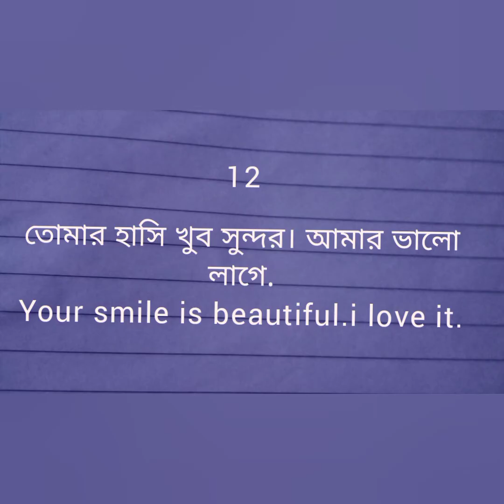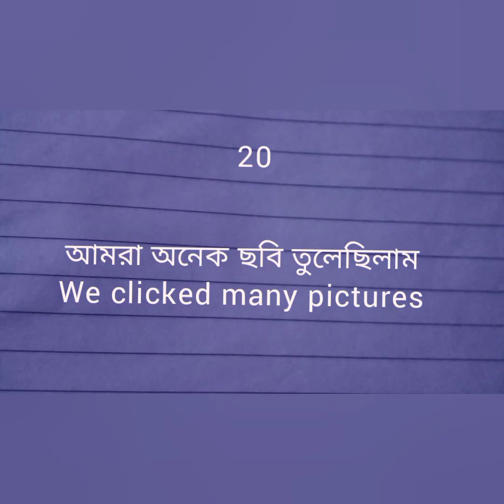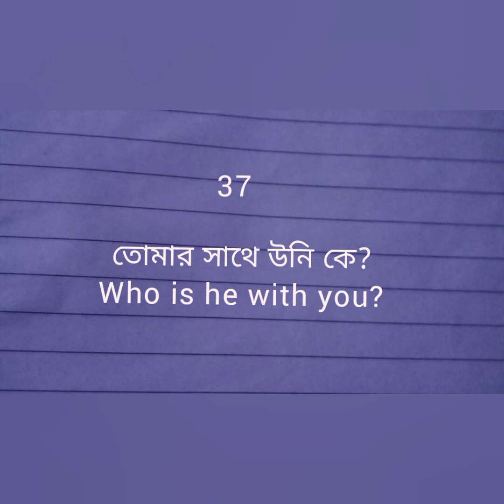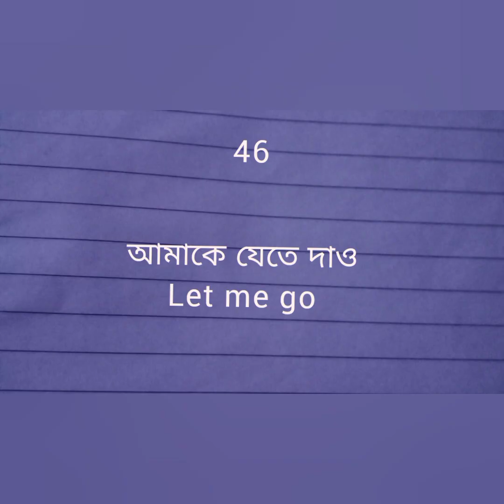daily use 50 English sentence